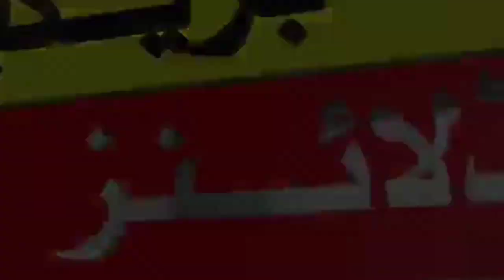Weather News Pakistan Vs New Zealand playing 11 | Pak Vs Nz Schedule ODI World Cup 2023